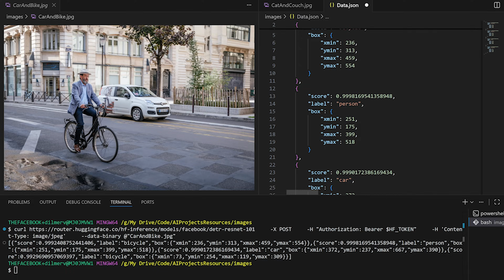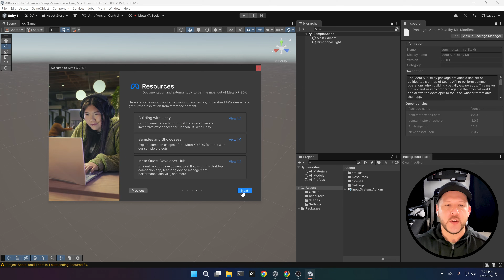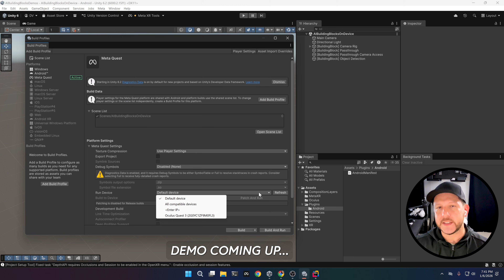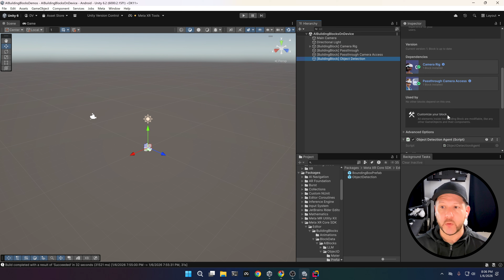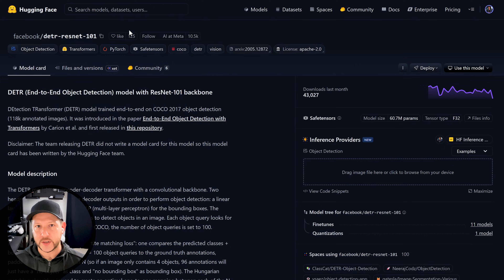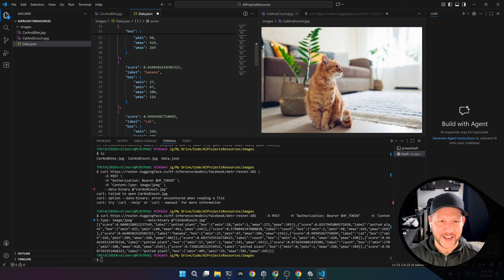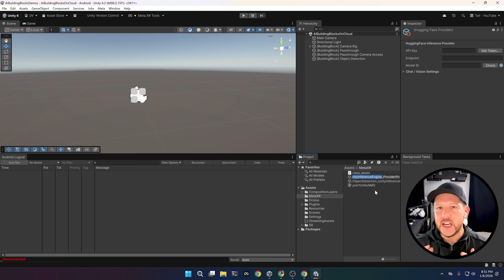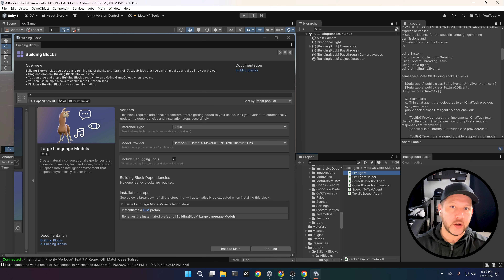AI Building Blocks Just Changed How We Build VR/MR Apps (Object Detection)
Today, I’m excited to share that I’m starting a new video series focused on AI features for mixed reality and virtual reality projects, including Object Detection, Large Language Models (LLMs), Text-to-Speech (TTS), and Speech-to-Text (STT). We’ll also explore how to run these features in different modes such as on-device, in the cloud, and from a local server.

AI Building Blocks were recently released with Meta XR Core SDK v83+ and Meta XR MR Utility Kit v83+ (for Passthrough Camera Access support).

📚 AI Building Blocks Video Chapters:
00:00 AI Building Blocks Features Overview
00:26 Setup a new Unity project for XR + AI
01:51 Adding the OnDevice Object Detection Building Block
03:17 Testing OnDevice Object Detection & Allowing Passthrough Camera Permissions
05:21 Reviewing Debug Information for the On-Device Object Detection Visualizer
05:50 Getting Endpoint & Read Token from Hugging Face
07:04 Testing Hugging Face Endpoint by making an API call
09:01 Adding a new Hugging Face Provider Asset for On-Cloud Object Detection
10:00 Reviewing Hugging Face analytics
10:29 Implementing a C# Script to bind to the OnBoxesUpdated Unity Action exposed from the ObjectDetectionAgent
11:28 Outro

ℹ️ For additional details, take a look at the Meta AI Building Blocks docs